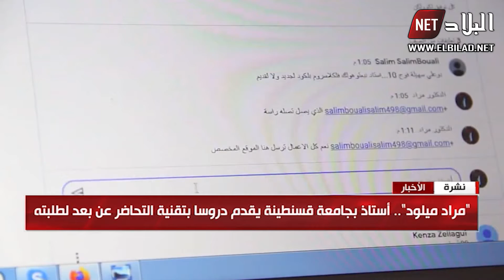مراد ميلود أستاذ بجامعة قسنطينة يقدم دورسا بتقنية التحاضر عن بعد لطلبته